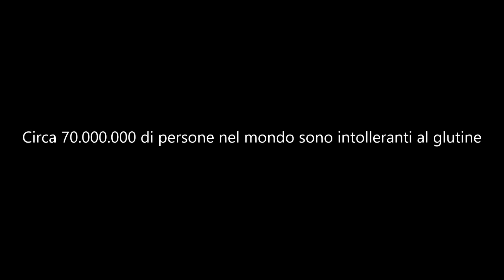US16R278 Perché io no?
Circa 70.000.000 di persone nel mondo sono intolleranti al glutine,non posono mangiare pasta, pane, pizza e altri prodotti derivanti dal frumento.
L' Università di Foggia ha messo a punto un metodo attraverso cui vengono modificate le proteine del glutine in modo da non provocare la tipica "cascata infiammatoria".
La ricerca, denominata "Gluten Friendly", è stata premiata per altezza inventiva e credibilità scientifica.